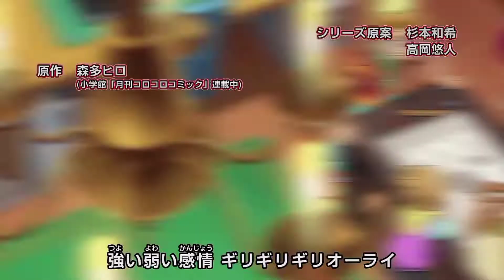Beyblade Burst Dynamite Battle: Season 6 Official Japanese Opening 2